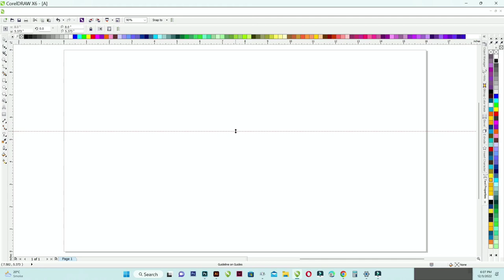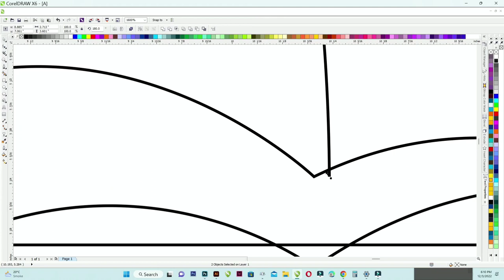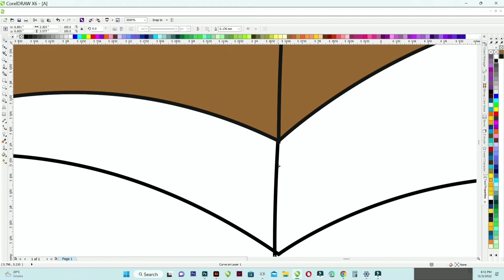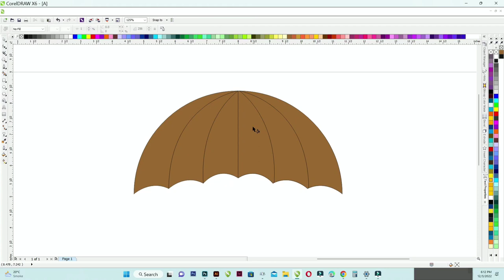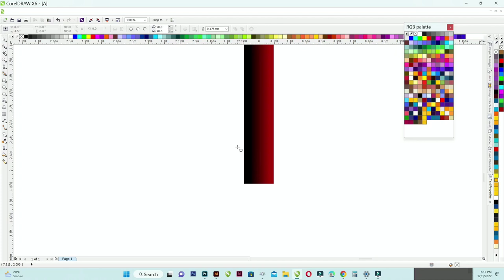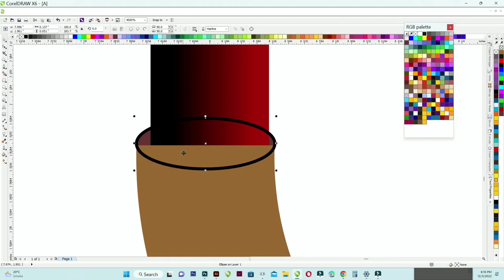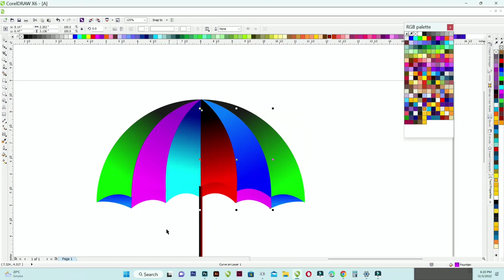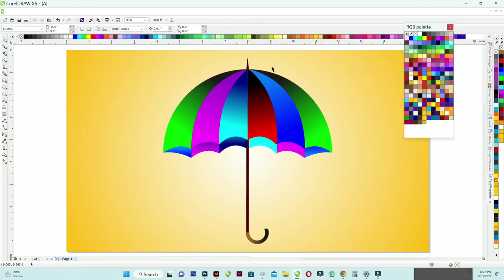How to Create Best Beautiful Umbrella Design in Corel Draw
पोस्टर डिजाइन कैसे करें।How to make Poster Design in Corel Draw

Logo kaise banaye। Mobile se logo kaise banaye। PixelLab in Logo Design

mobile se Logo kaise banate hai
PixelLab Logo Design,mobile se aasani se Logo Design kare,pixellab editing instagram post,pixellab editing me logo kaise banaye, Pixellab editing aap,pixellab se thumbnail kaise banaye,
pixellab se thumbnail kaise
banaye
banaye 2022
banaye free fire
banaye manoj dey
banaye my first vlog
banaye gaming
banaye
banaye youtube
banaye vlog
banaye
Aniruddh vishwakarma neeraj
Graphics
Photoshop me design banaye
Photoshop painting
Photoshop graphic design
Photoshop best graphic design
Logo Designing
Logo Maker
How to make Brochure Design How to Create Fantastic Flyer Design
Advertising Design
Coreldraw Tutorial
Latest Coreldraw Tutorials
Graphics kala
graphics कला
ग्राफिक्स कला